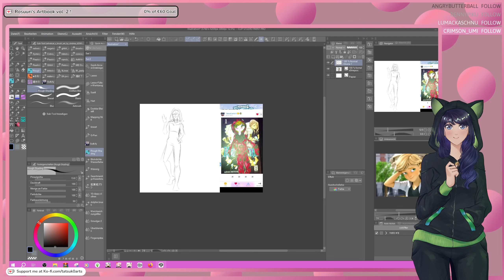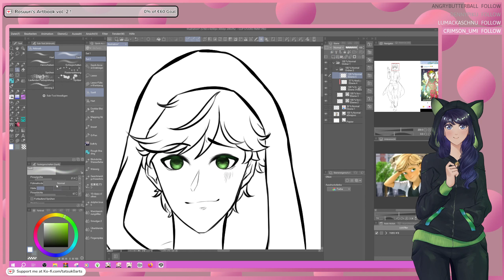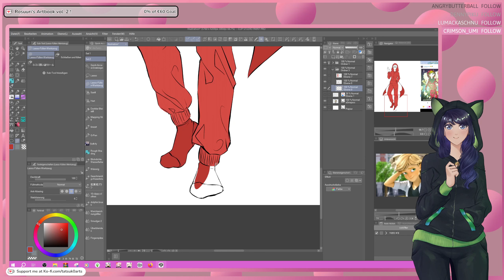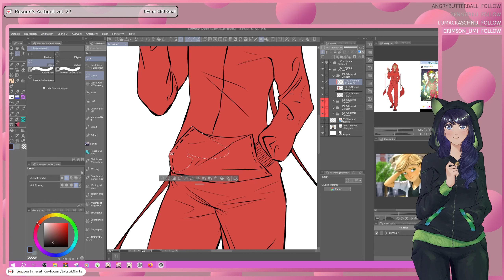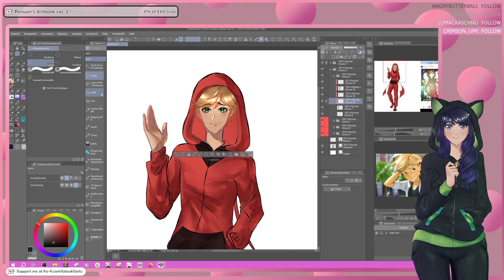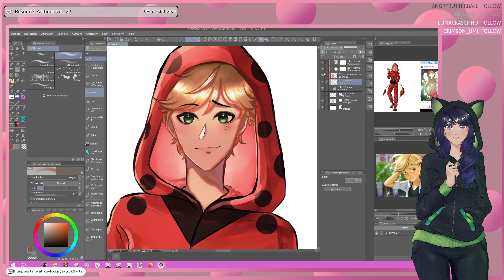Redrawing more old Miraculous Fanart ! | Adrien Bookmark Speedpaint | Twitch recording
Hiyaaaa ! This is basically part two of my lil mini bookmark series ! The first one was Marinette in a Chat Noir pajama, and now here comes Adrien in a Ladybug onesie ~

What I use:
Drawing software: ClipStudioPaint Pro
Tablet: HuionKamvas 24 Pro
Editing software: Wondershare Fimora